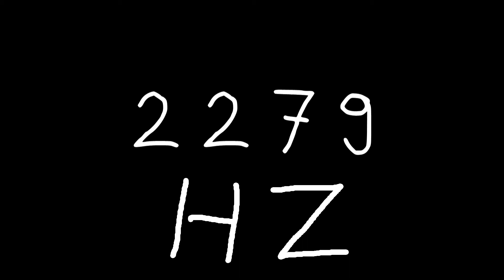2279 hz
Just sound.

chords
sounds
noise
tone
noises
tones
audio
wave
waves
sin
sine
sinus
sinoid
heart
heartbeat
resonancy